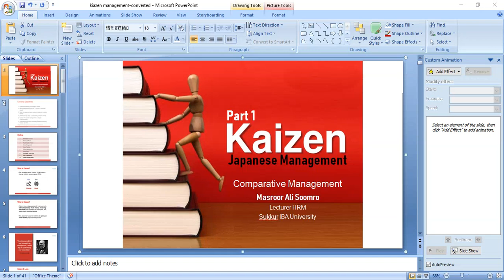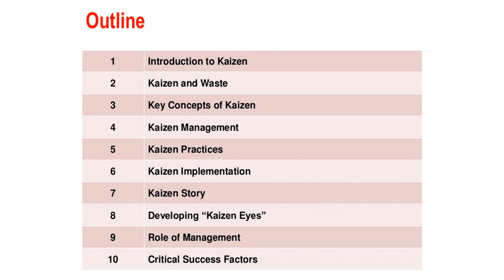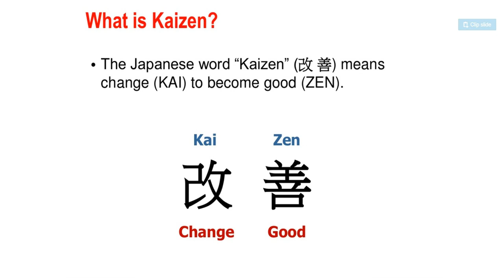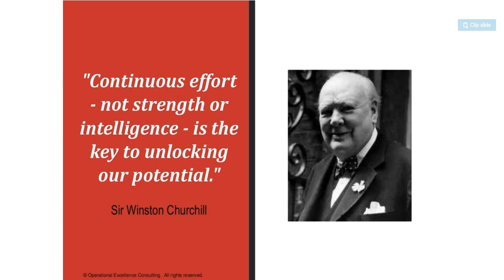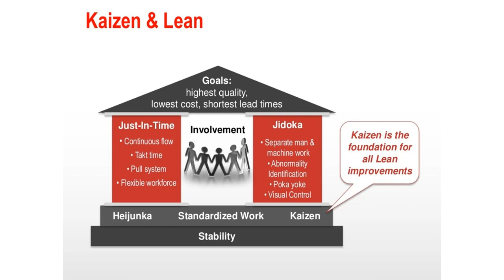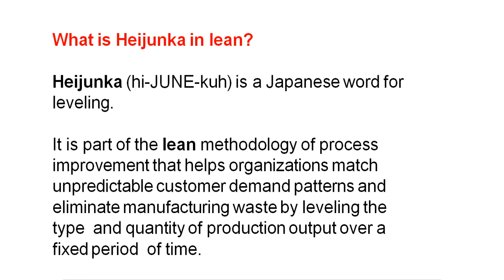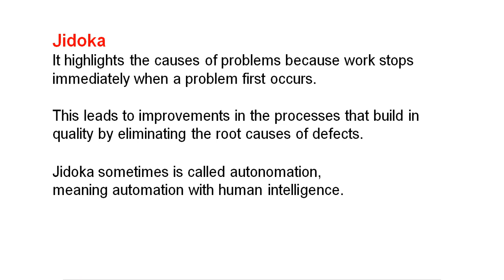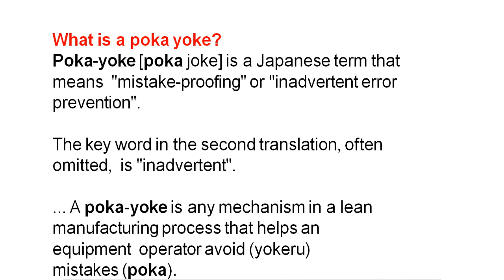Kaizen Management 1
This video is a Lecturer on Kaizen:Japanese Management for the Students of Comparative Management or International Management registered in MBA III and BBA VIII. By Mr. Masroor Ali Soomro, Lecturer, Human Resourse Management at Business Administration Department, Sukkur IBA University, Sindh, Pakistan.